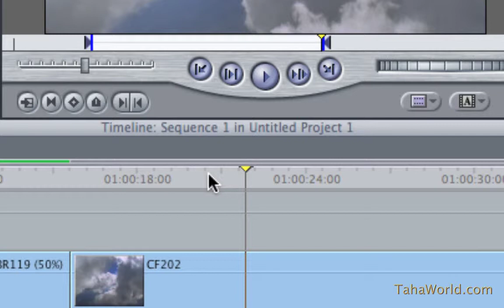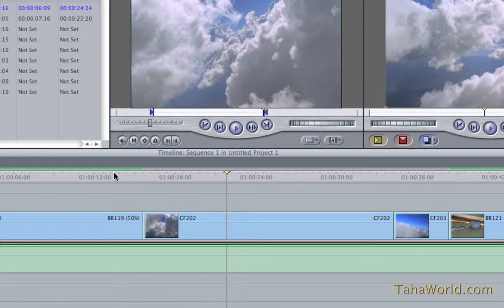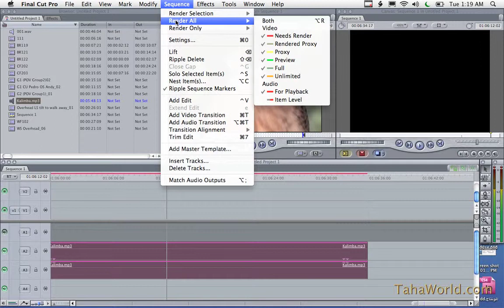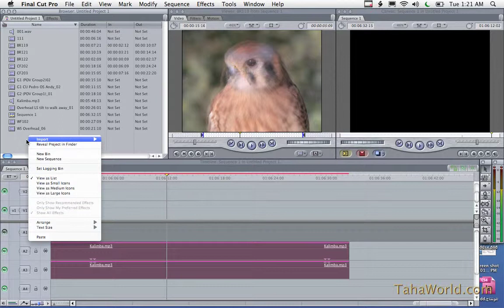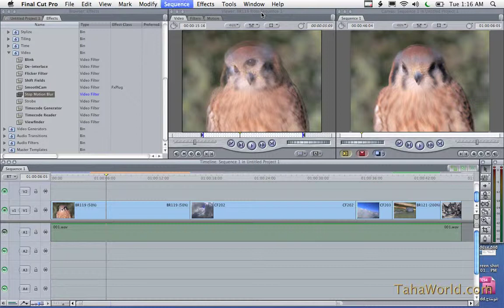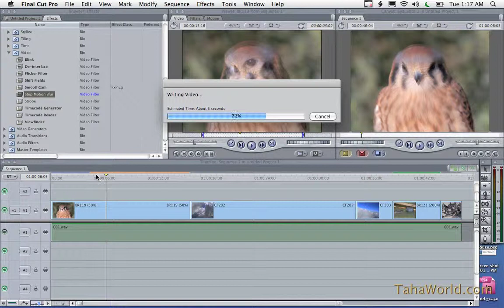2-8 الرندر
دورة تعليم الفاينال كت برو المستوي المتقدم مع المدرب طه حسين